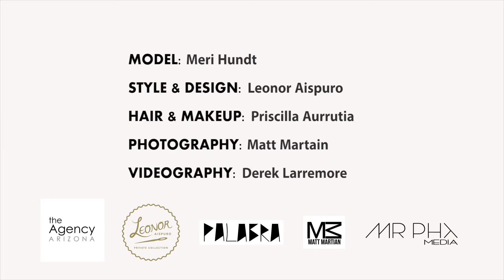4theagency with end credit